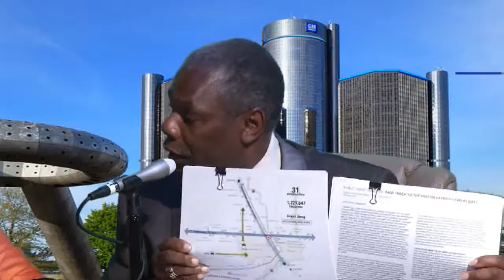JUDGE DEBRA THOMAS 6 25 2016 E